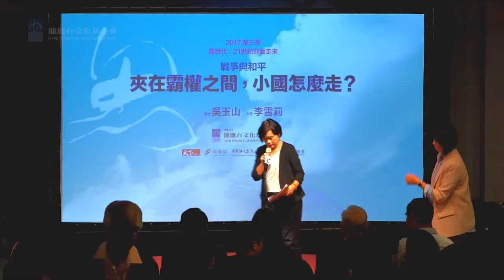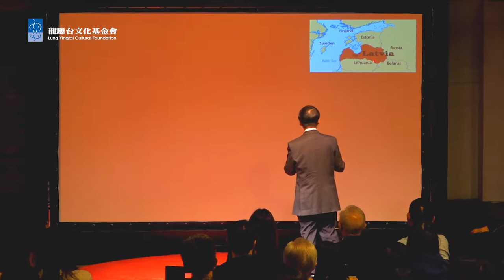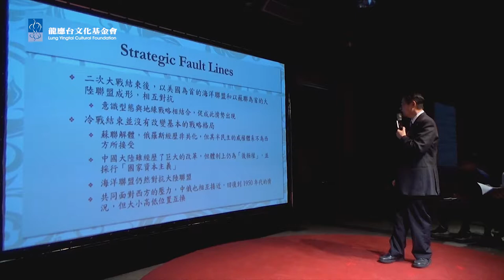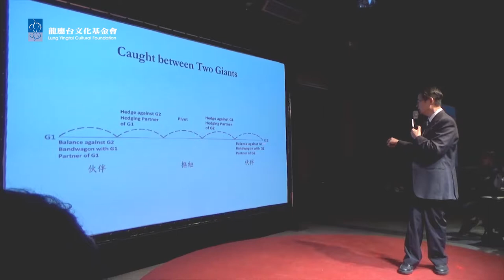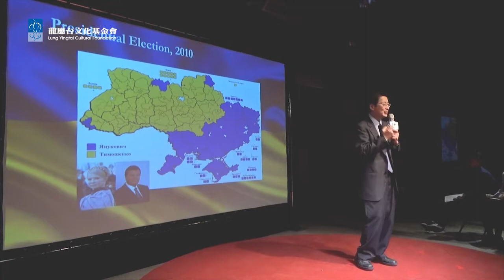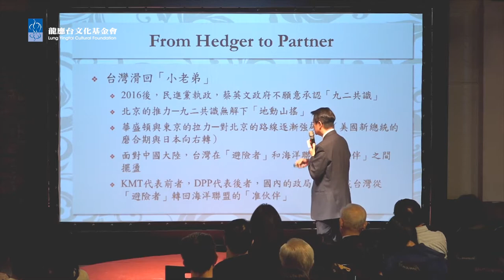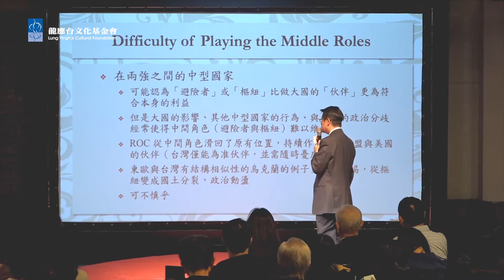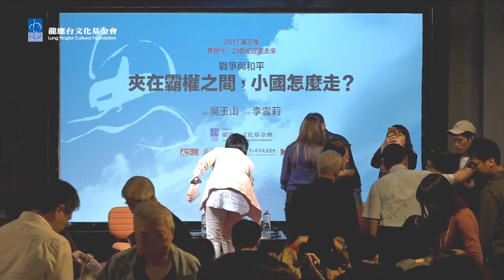2017第三季思沙龍_「戰爭與和平：夾在霸權之間，小國怎麼走？」完整版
冷戰結束，但戰爭的陰影徘徊。美國要維持東亞霸權，中國大陸挑戰。俄羅斯要維持歐陸主導，歐美海洋聯盟制肘。台灣和烏克蘭，相距八千公里，看似渺不相關，卻同處於戰略斷層線上。從烏克蘭的經驗看台灣的處境，可以找到一些中小國家在兩強間做戰略抉擇的線索。

講　者　吳玉山 中央研究院院士、中研院政治所特聘研究員
主持人　李雪莉 《報導者》總主筆